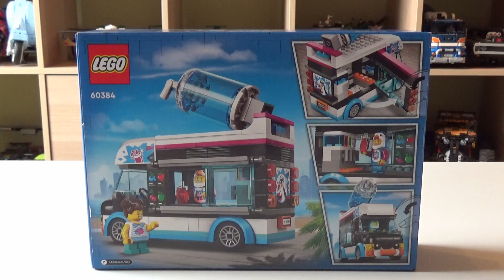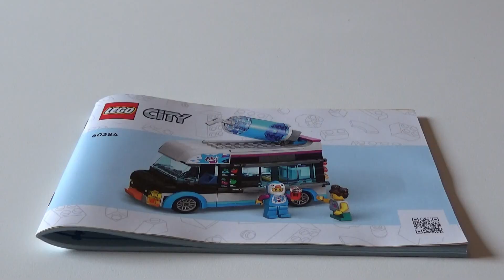Lego 60384 City Pinguïn Slush Truck Unboxing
Thema: City. Aantal figuren: 2. Jaar: 2023